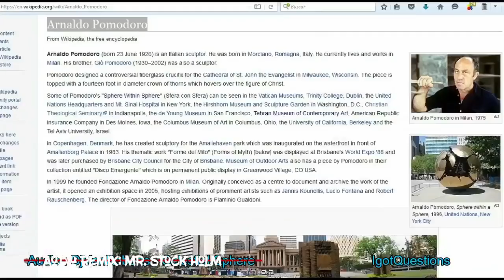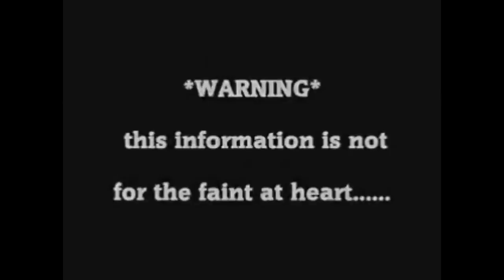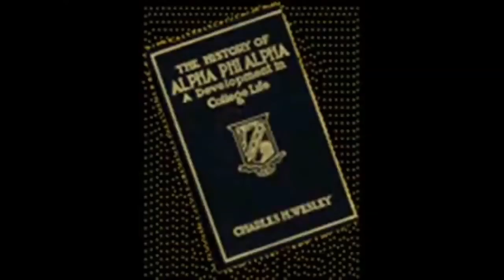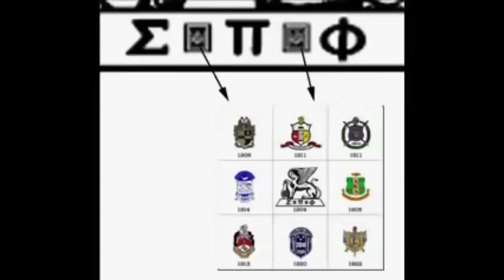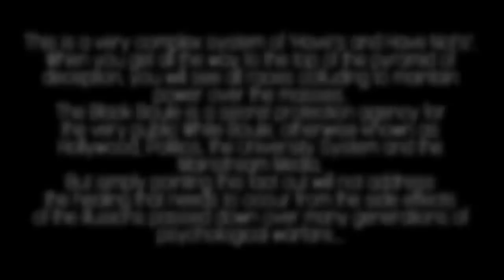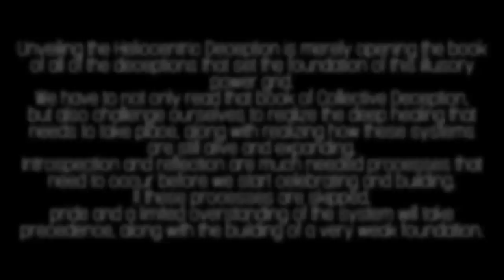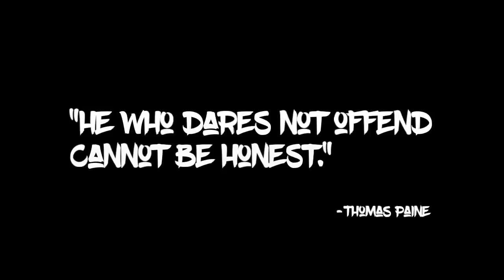The "Black" and "White" Boule & Flat Earth | Why Prominent People Stay Silent | Secret Societies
Reupload from August 2017.

""Many Are Taught To Forget Long Before They Learn To Remember" | Flat Earth & Other Hot Distractions"

Mahalo